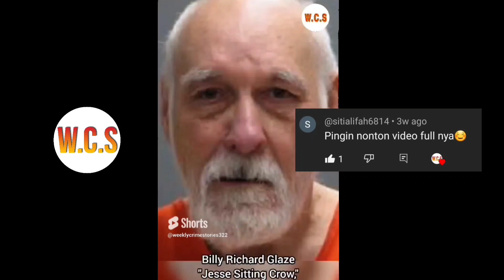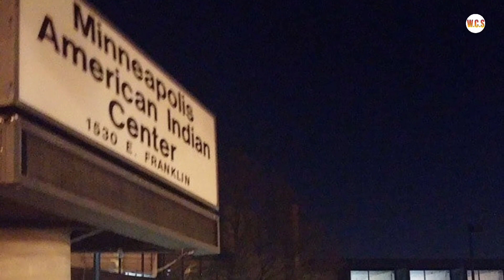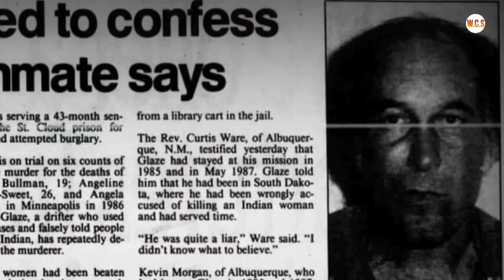MENANGGUNG KESALAHAN ORANG LAIN HINGGA AKHIR HAYATNYA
Video hari ini permintaan dari :
Jadwal upload WCS :
Senin & Kamis pukul 18.00 WIB
Sabtu pukul 20.00 WIB
SHORT setiap hari